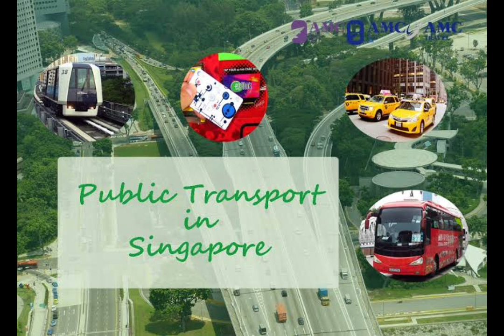UTTh342 สิงคโปร์-เมืองที่คนรวยเดินทางด้วยขนส่งมวลชน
ประเทศสิงคโปร์มีผู้เดินทางด้วยขนส่งมวลชนเป็นสัดส่วนสูงมาก แม้แต่ผู้มีฐานะดีก็ยังเลือกที่จะเดินทางด้วยขนส่งมวลชนแทนที่จะแทนที่จะใช้รถยนต์ส่วนตัว มาดูต้นเหตุกันว่าเพราะอะไร